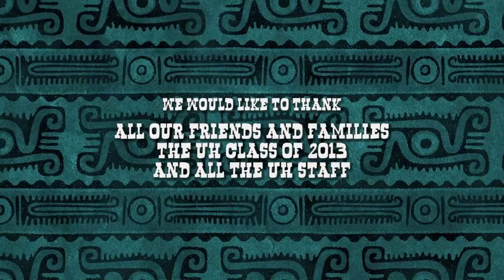CGI 3D Animated Short "THE BALLAD OF JULIO GONZALES". Funny Film by University of Hertfordshire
An animated short about one starving man's night of music, dancing and magical beans.

THE BALLAD OF JULIO GONZALES (2013) Animation, Comedy, Children, Family

CREDITS:
Alex Etchart - Music (Soundcloud.com/alexetchart)

AWARDS:
2013 UHAnimation Exposé - Best 3D Film Award - WINNER
2013 UHAnimation Exposé - People's Choice Award - WINNER
2013 UHAnimation Exposé - Grand Prix Award - WINNER
2013 Canterbury Anifest - OFFICIAL SELECTION
2013 Canterbury Anifest - Audience Choice Award - WINNER
2013 UK Film Festival - OFFICIAL SELECTION
2014 British Animation Awards - Public Choice - OFFICIAL SELECTION

We receive permissions from studios and individuals to showcase their work.